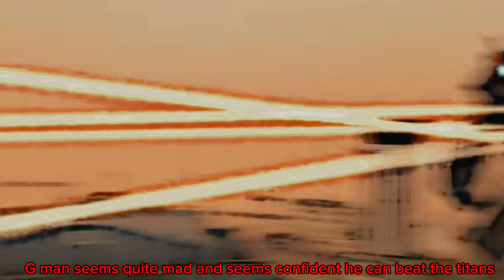Skibidi toilet 65 analysis